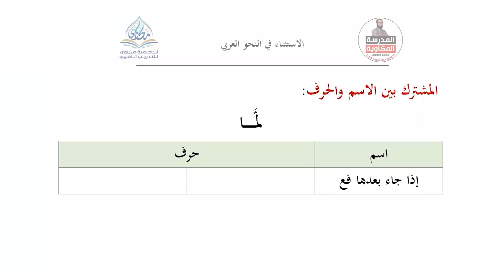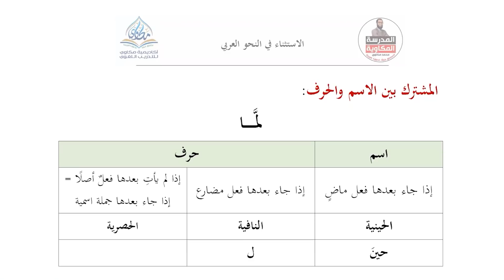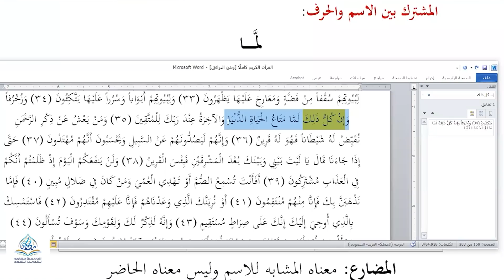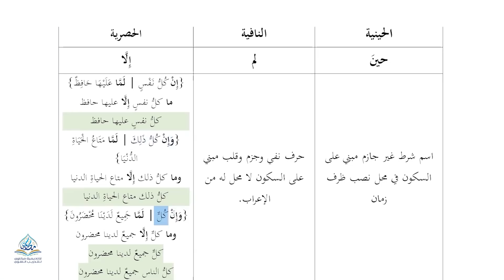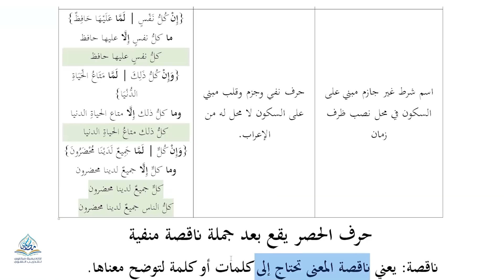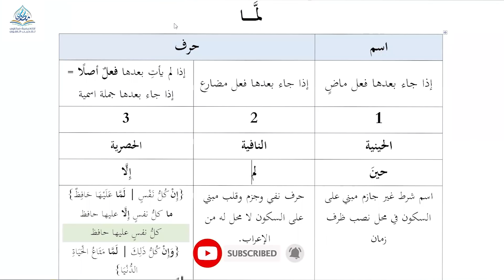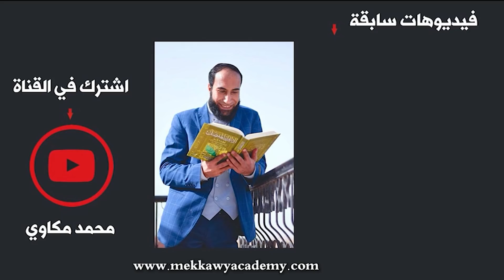أنواع لمَّا في اللغة العربية بطريقة جديدة ✅ حلقة 5 | رمضان 2021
الفرق بين لمَّا الاسمية و لمَّا الحرفية في القرآن الكريم كله

رقم الواتس آب